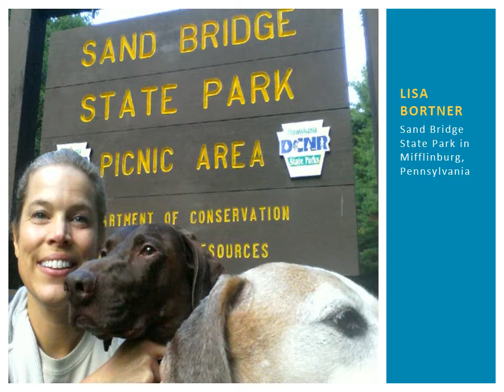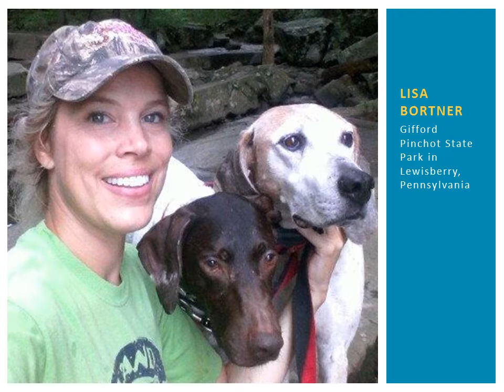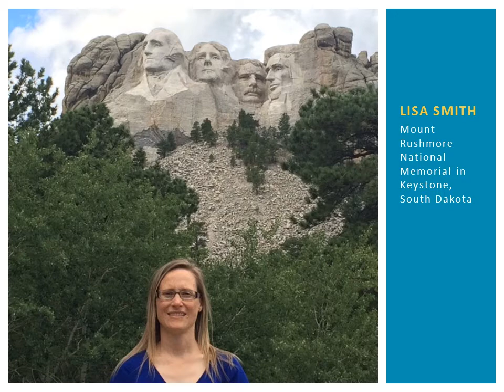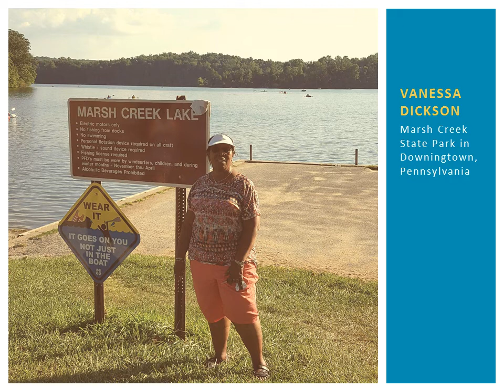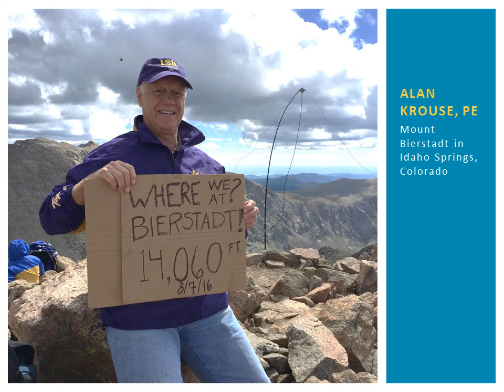BH Be Healthy National and State Parks Selfie Contest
Our wellness committee, BH Be Healthy, encouraged our employees to get outdoors this summer to celebrate Park and Recreation Month in July and the National Park Service's 100th Birthday. The committee asked everyone to submit a selfie from the National or State Park they visited between June 1st and August 31st.